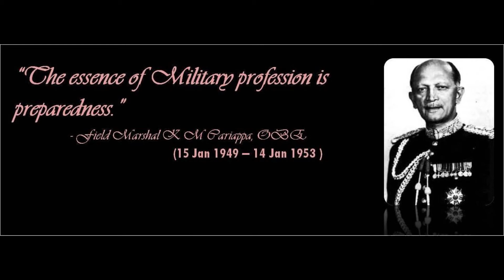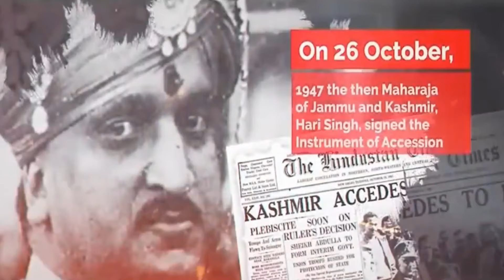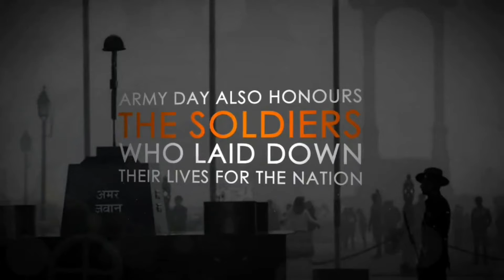Field Marshal KM Cariappa his Life & Times Cariappa # Field Marshal -military history raju notes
Field Marshal Kodandera Madappa Cariappa, OBE (28 January 1899 – 15 May 1993) was an Indian military officer and diplomat who was the Indian Commander-in-Chief (C-in-C) of the Indian Army. He led Indian forces on the Western Front during the Indo-Pakistani War of 1947. He was appointed Commander-in-Chief of the Indian Army in 1949. He is one of only two Indian Army officers to hold the five-star rank of Field Marshal; the other being Field Marshal Sam Manekshaw.[1]

His distinguished military career spanned almost three decades. Born in Madikeri, Kodagu, Cariappa joined the British Indian Army shortly after the end of World War I, and was commissioned as a temporary first lieutenant into the 2/88 Carnatic Infantry. He was transferred between multiple regiments early in his career before settling on 1/7 Rajputs, which became his permanent regiment.

He was the first Indian military officer to attend the Staff College, Quetta, the first Indian to command a battalion, and was also one of the first two Indians selected to undergo training at the Imperial Defence College in Camberley. He served in various staff capacities at various unit and command headquarters (HQ) and also at the General HQ, New Delhi. Before taking over as the C-in-C of the Indian Army, Cariappa served as the commander of the Indian Army's Eastern and Western Commands.